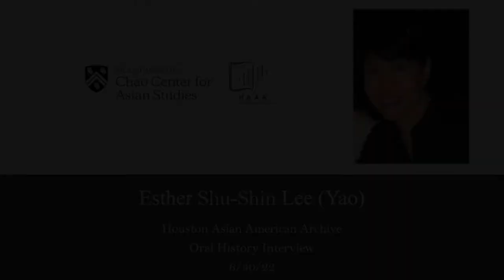Interview with Esther Shu-shin Lee | Houston Asian American Archive - Oral History Collection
Dr. Esther Shu-Shin Lee was born in a small town in northwestern China on July 21, 1944. Although Dr. Lee suffered from illness in early childhood, she survived to experience what she describes as an upbringing that emphasized faith and health above all else. Amidst the Chinese Civil War, Dr. Lee’s family moved to Taiwan in 1949. Here, she recalls how her dedication to the piano was born. This would eventually fuel a storied career as a concert pianist in her college years. While performing around the country, Dr. Lee majored in Education at National Taiwan Normal University.

In 1967, Dr. Lee accepted a graduate assistantship at Northern Illinois University and began her graduate studies in the USA. By 1971, she had received her PhD from Purdue University. The following year, Dr. Lee moved to Houston with her late husband, Stanton Yao. For years, she was a hardworking stay-at-home mother to her two daughters. With advice from her late father, however, she began working full-time as an Assistant Professor at the University of Houston-Clear Lake. Though Dr. Lee continued to be extremely present in her children’s lives, providing her own care for them while teaching night classes, her eventual tenure at UH opened the doors for a career in higher education. Dr. Lee’s positions in education include serving as the Department Chair of Education at DePauw University and as the Dean of the Graduate School at Troy University-Montgomery.

Throughout her career in education, Dr. Lee amassed abundant political experience, ranging across local, state, and national arenas. Through her involvement in the Bush-Quayle 1992 campaign, she became the first full-time, salaried Asian American campaign staff appointed by a presidential campaign. Dr. Lee takes pride in her own congressional campaign in Houston as an inspiration to future generations of Asian American public officials. In addition, she has held several government appointments, including service on the Early Childhood Education Commission, the Teacher Education Committee of Indiana Professional Standards Board, and the National Advisory Committee on Violence Against Women in the US Department of Justice. Furthermore, Dr. Lee leaves her legacy in the Greater Houston Asian American community: in addition to starting Space City Chinese School, a Mandarin-language weekend school, Dr. Lee established the Houston chapter of the Organization of Chinese Americans (OCA). Currently, she lives with her husband, Mr. Bill Bearden.

In this interview, Dr. Lee offers a vivid account of both her personal and professional journeys, from her childhood dream of becoming both a concert pianist and medical doctor to her unexpected career shifts and astounding accomplishments in education and public service. She discusses at length how she came to flourish with passion in these fields, as well as the process of becoming involved in a plethora of community-based and political organizations. Her rich life lessons from these experiences include a robust framework for navigating interpersonal relationships and life achievements, which Dr. Lee summarizes as the “several Cs” of communication, competence, credentials, connections, compassion, conviction, and character. Finally, Dr. Lee reflects upon cultural differences in America and offers advice to future generations of Asian Americans.

Interviewee: Esther Shu-Shin Lee (Yao)
Interviewer: Karen Siu
Interview Date: June 30, 2022
Transcribed by: Hannah Son
Reviewed by: Sam Lee, Emily Ma, Gina Matos
Track Time: 2:31:38

This interview was conducted over Zoom.

This recording and transcript form part of a collection of oral history interviews conducted by the Chao Center for Asian Studies at Rice University.